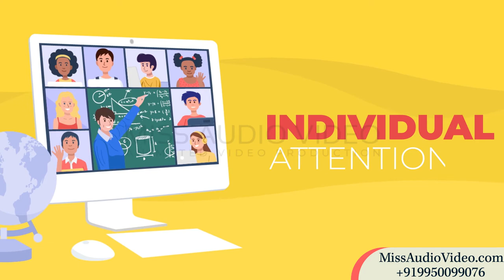✅ Online School College Business Explainer Video | Long Distance Learning Explainer Video Studio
★ VERY Affordable!